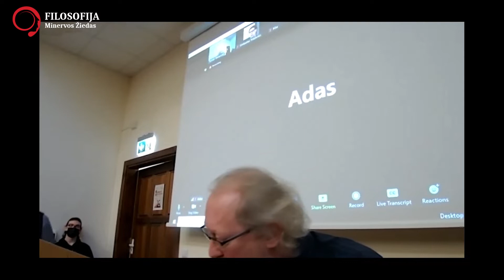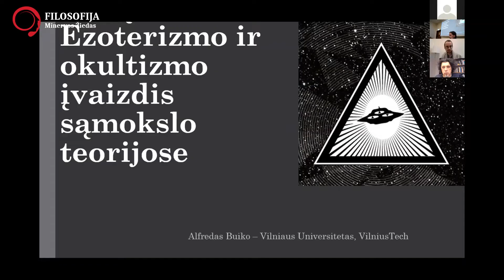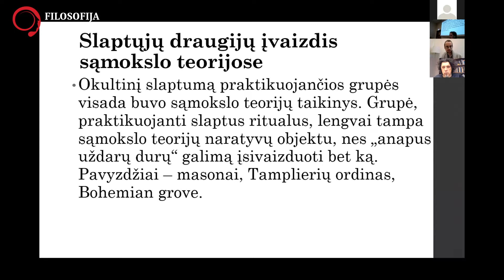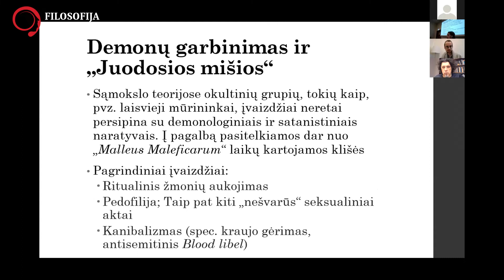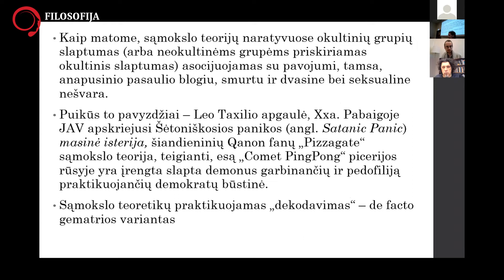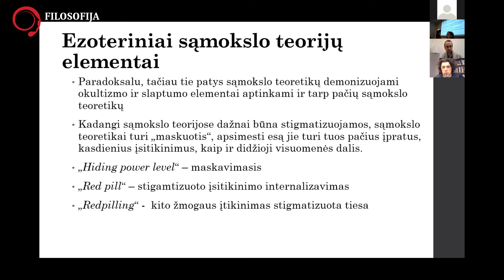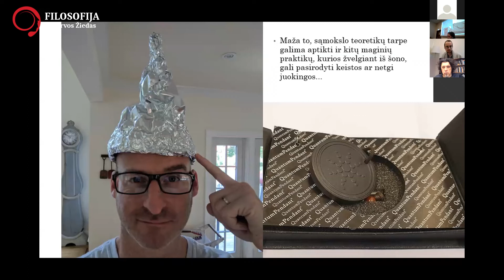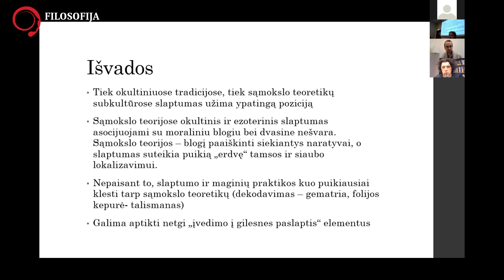Dokt. Alfredas Buiko „Už uždarų durų: ezoterizmo ir okultizmo įvaizdis sąmokslo teorijose"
Mokslinė konferencija „Ezoterizmas: kultūrinės ir civilizacinės jungtys“. PLAČIAU